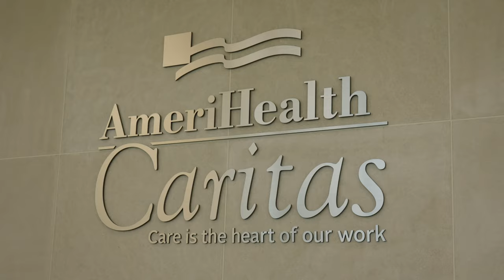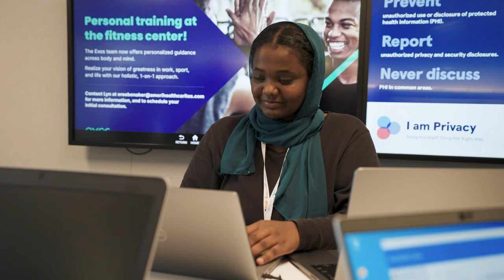AmeriHealth Caritas Is Looking for Our Next Great Summer Interns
Put care at the heart of your internship. AmeriHealth Caritas is looking for our next summer interns! You’ll learn about the health care industry, support our mission through active service projects, and help us build healthy communities throughout the country. Check out the fantastic interns from our 2023 program, and see what they had to say about AmeriHealth Caritas’ culture and people.